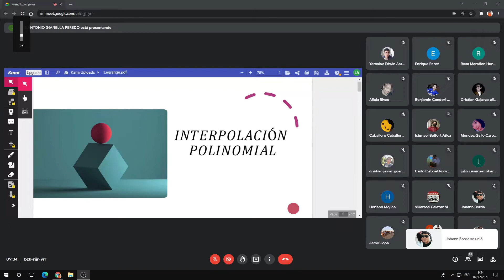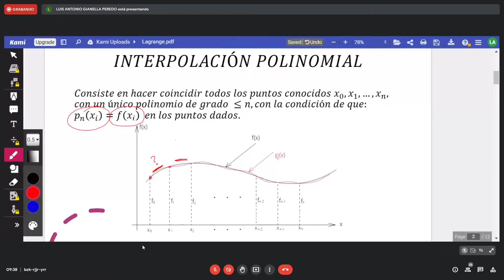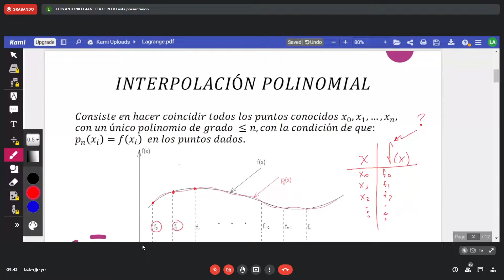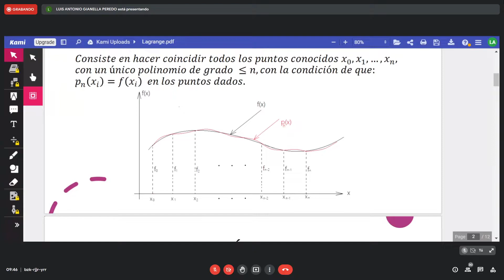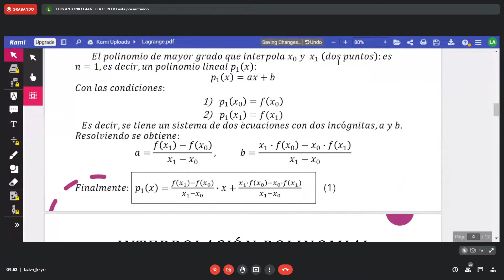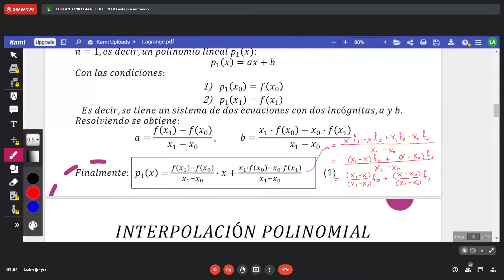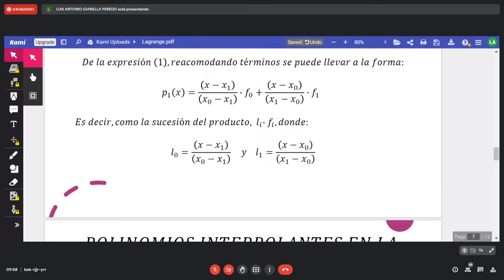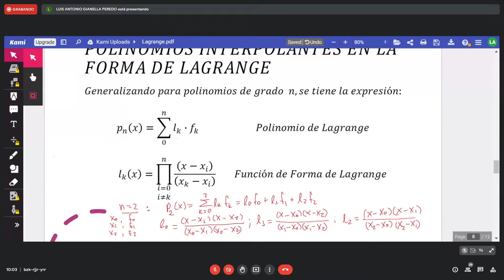15. Interpolación Polinomial.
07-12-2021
16 de Diciembre 2do Examen Parcial.